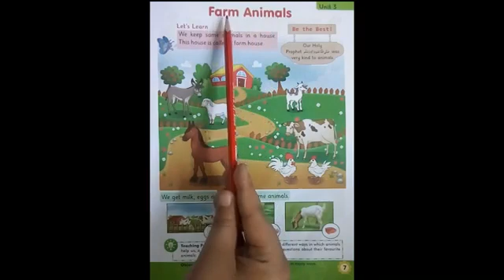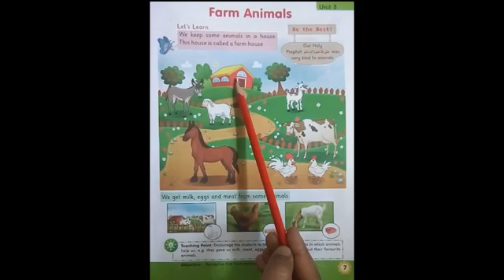Class: Prep, Subject Science, page# 7